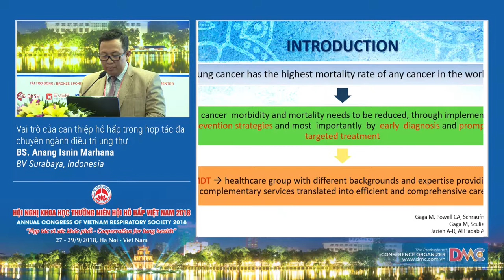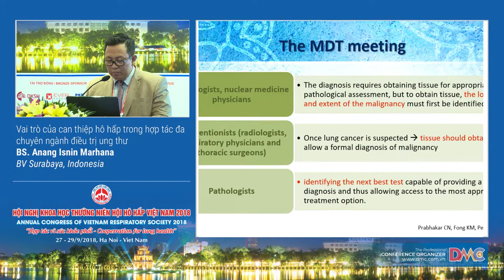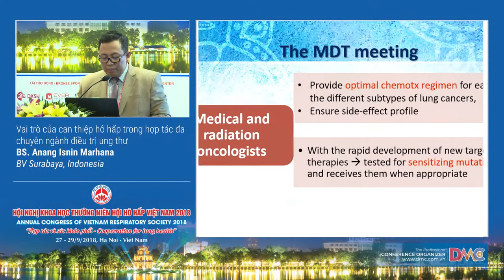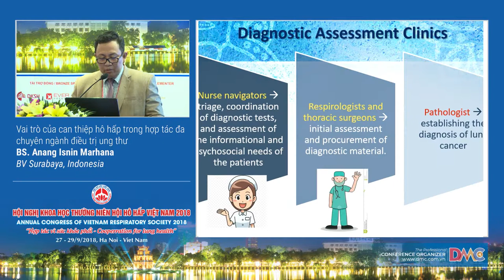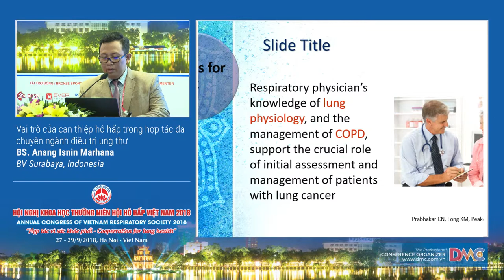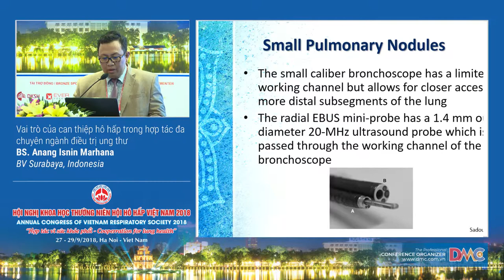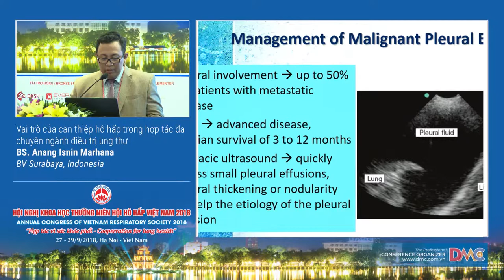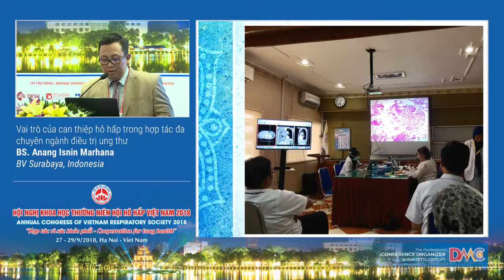Vai trò của can thiệp hô hấp trong hợp tác đa chuyên ngành điều trị ung thư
BS. Anang isnin Marhana
BV Surabaya, Indonesia